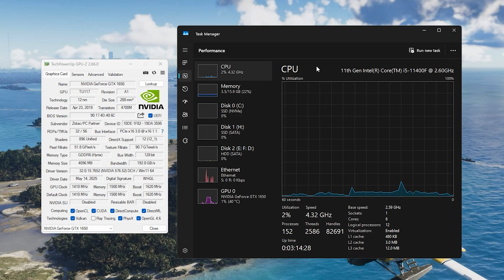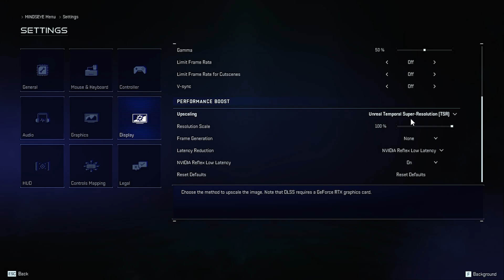GTX 1650 - MindsEye - Performance Tested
Testing MindsEye on the GTX 1650 GDDR6 at 1080p and 720p using Low settings with FSR 3 and FG!
🎥 Recorded using Nvidia App. (2-3 FPS loss)

⏱ Timestamps ⏱

PC Specs - 0:00
1080p Low - 0:10
1080p Low / FSR 3 Quality - 1:30
1080p Low / FSR 3 Performance - 3:00
1080p Low / FSR 3 Performance / FG - 4:30
720p Low - 6:00
720p Low / FSR 3 Quality - 7:00
720p Low / FSR 3 Quality / FG - 8:00

🔧SPECS🔧

◾ GPU - ZOTAC Gaming GeForce GTX 1650 OC 4GB GDDR6
◽ RAM - G.SKILL Ripjaws V 16GB DDR4 3200MHz (2x8GB)
◾ Motherboard - GIGABYTE H510M H
◽ SSD 1 - Crucial P2 250GB NVMe
◾ SSD 2 - Crucial BX500 500GB 3D NAND SATA
◽ HDD - Geonix 1TB 5900RPM